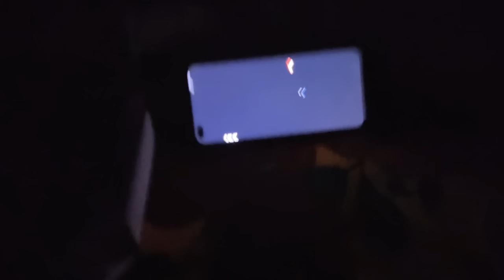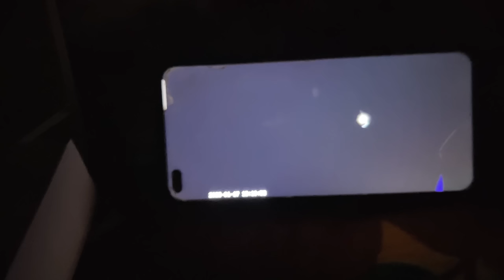Gungun এর ওপর prank করলাম😜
প্রথমবার prank করলাম gungun
এর সাথে 😜